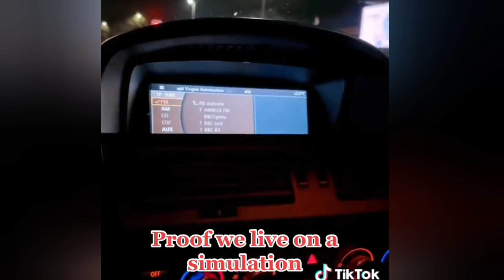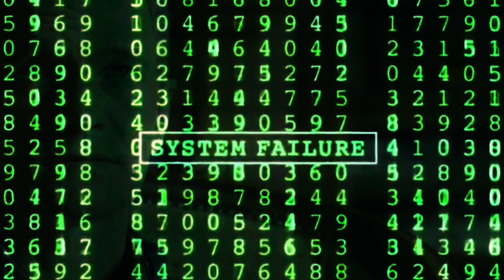Glitches In The Matrix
I have ten wonderful glitches in the matrix for your entertainment today😎 Knowing that we do live in a computer generated world🤟

 If you would like to donate to make videos make videos more better as well as help me complete the dream that I'm looking for Which is to keep communicating the truth!